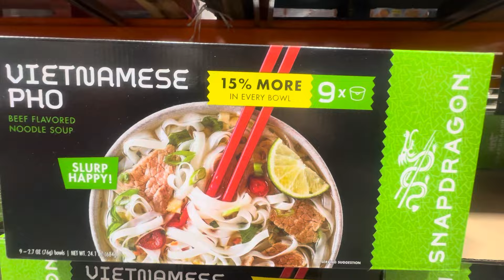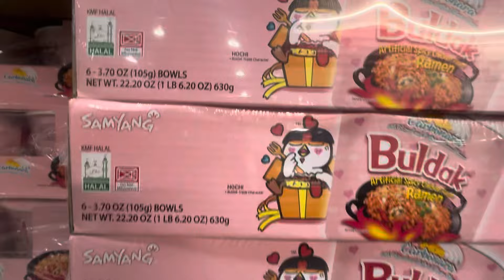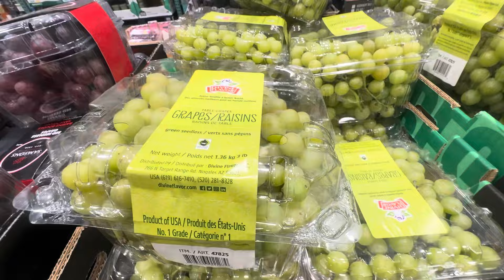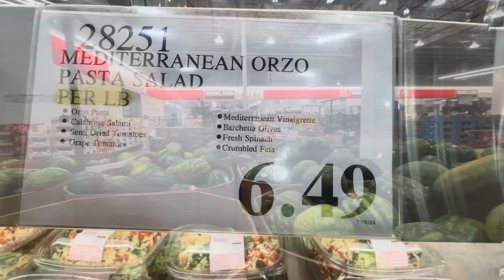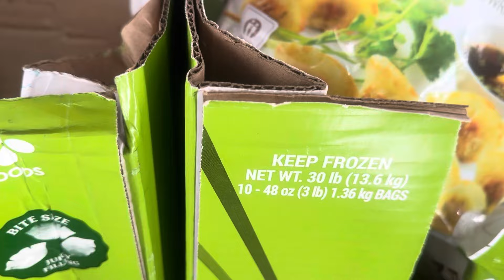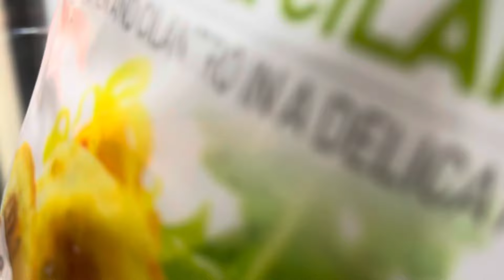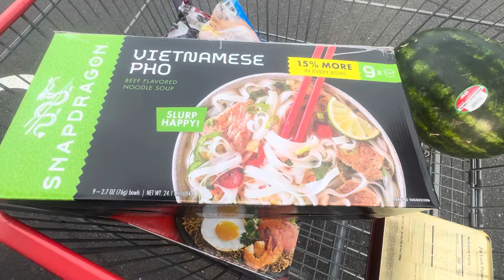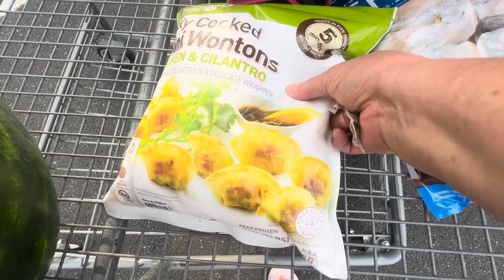Đến Costco mua tép dưa hấu và mì trứng nấm CT USA